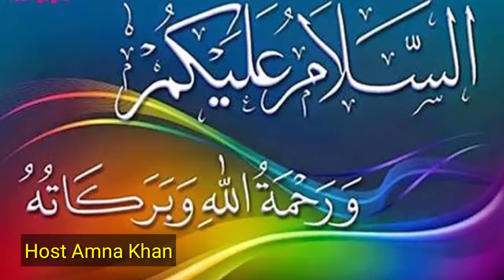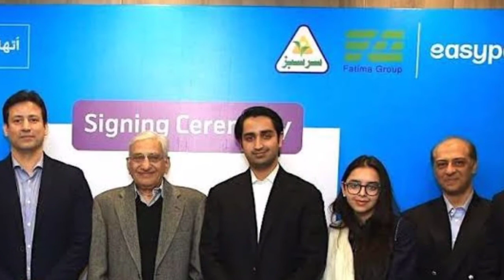Sugar mafia report in Pakistan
Hello everyone in this video we will tell you about the latest report of sugar mafia in Pakistan